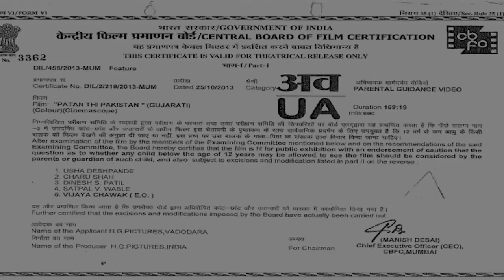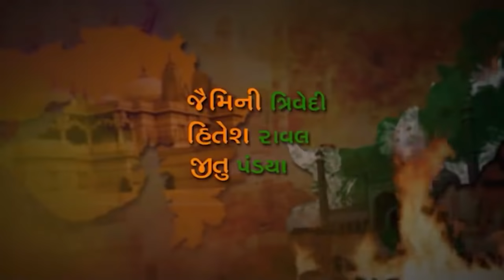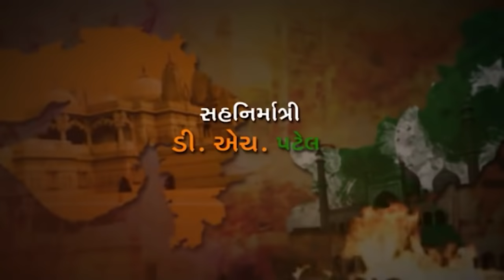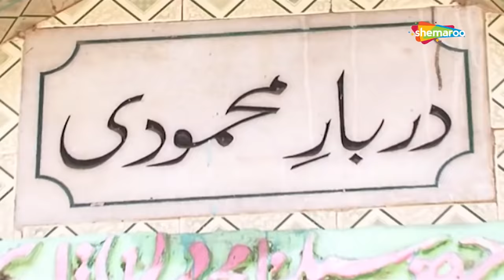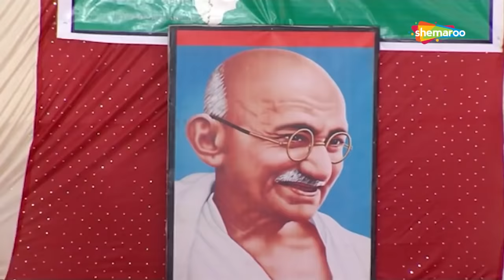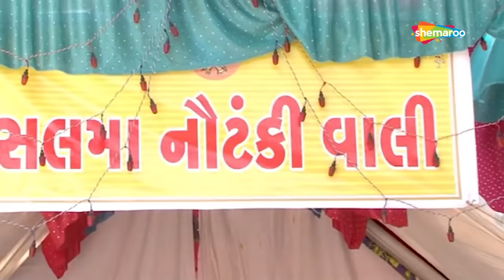જય બજરંગ બલી | Vikram Thakor Superhit Action Scene| Pranjal Bhatt | Gujarati Movie@shemaroogujarati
Set in the land of Gujarat the film is a love story of an Indian Gujju lad and a Pakistani girl. The girl has come to India with a Jihadi mission but she falls for a Gujju boy and wishes to settle down against the wishes of her family. But will the rift between two nations and two religions let these lovers come together? Watch, only on Shemaroo Gujarati @shemaroogujarati

Star Cast  : Vikram Thakor, Pranjal Bhatt.
Producer - Director : Haresh Patel
Singer  : Vikram Thakor ,Sadhana Saragam,Pamela Jain,Ram Shankar
Music Director  : Mahesh Bhanwaria,Ruchit Patel
Lyrics : Lakhubha Sarwaiya

& Stay Entertained!